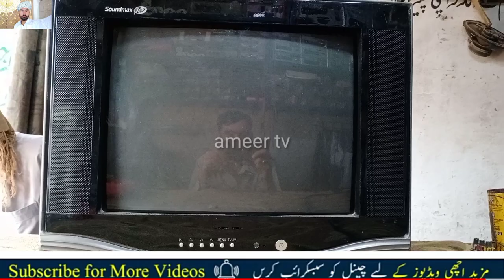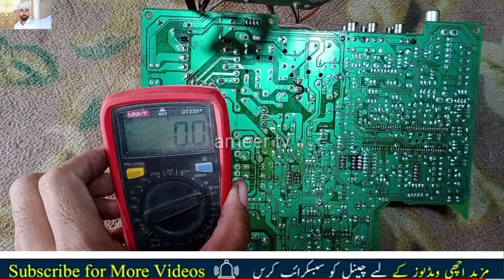crt tv picture shaking Bouncing repair \ crt tv osilishan repair \ crt tv picture jumping problem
crt tv picture jumping problem
tv picture jumping up and down
crt tv sync problem
china crt tv picture problem
crt tv half picture problem
crt tv screen flickering
crt tv vertical scrolling problem
crt tv horizontal picture problem
crt tv focus adjustment
crt tv osilashing
crt tv line problem
crt tv retrace lines problem tamil
crt tv white screen only